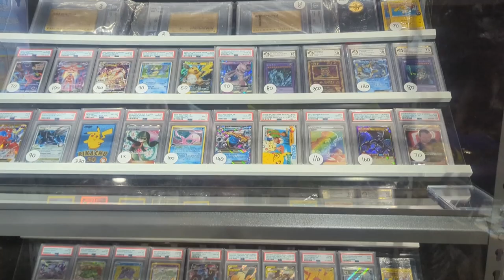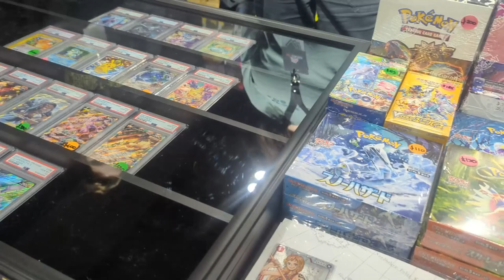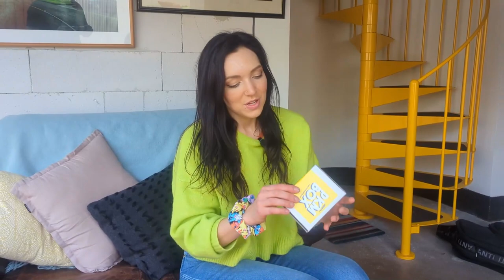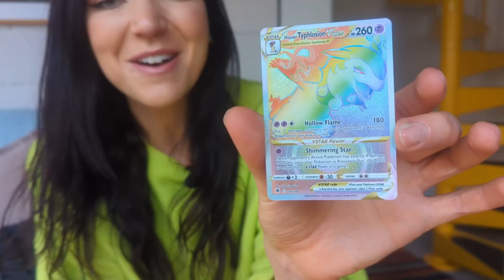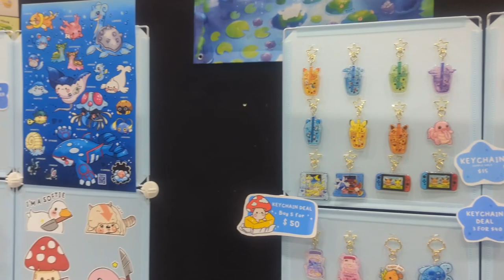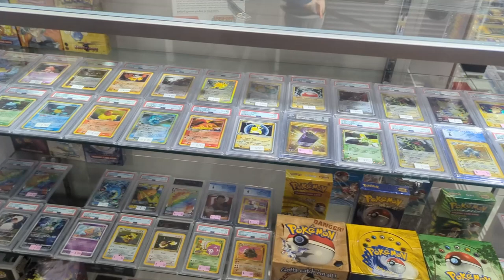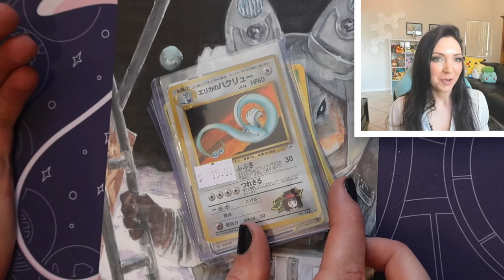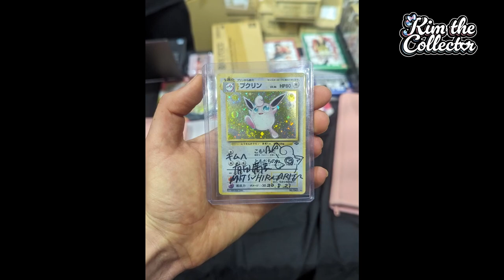TRA CON 2023 Vlog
Join me for the first ever TRA CON - a Trading Card Convention, in Melbourne Victoria. I had so much fun meeting with vendors, shopping, and seeing so much incredible art. If you like conventions, Pokemon or other TCG you'll enjoy this Vlog (and probably enjoy the next TRA CON when it comes around!)

I got to see some truly incredible cards and collectibles at this convention, from super rare PSA 10 cards, to base set Charizards and more. I also got to make some new friends, which is always the best part of events like this!

Here are some of the retailers and artists I spoke to at the convention:

If you'd like to see what I'm up to, here's where else you can find me -